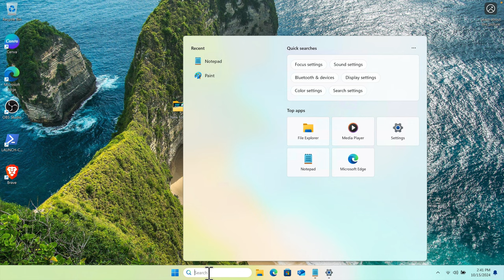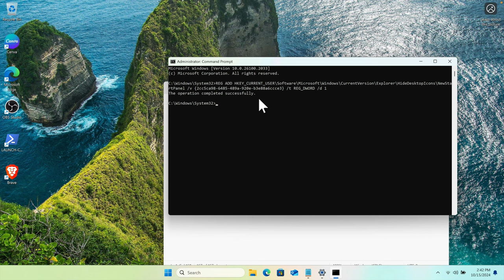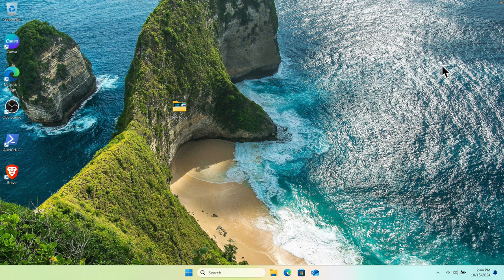Remove the "Learn About This Picture Icon from the Windows Spotlight Desktop Background How to Guide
Remove "Learn About This Picture" Icon on Windows Spotlight!
Tired of seeing the "Learn About This Picture" icon on your Windows Spotlight desktop background? In this video, I’ll show you exactly how to remove this icon from Windows, so you can enjoy your background without interruptions. Whether it’s cluttering your screen or just getting in the way, this quick guide will make it easy to disable the "Learn About This Picture" icon permanently. Follow along for a fast and effective fix for your Windows Spotlight experience, keeping your desktop clean and distraction-free!

Topics covered in this tutorial include:
How to Remove "Learn About This Picture" Icon from Windows Spotlight
Remove "Learn About This Picture" Pop-up from Windows Spotlight Easily
Remove "Learn About This Picture" from Windows Desktop in Minutes
Remove "Learn About This Picture" Icon – Windows Spotlight Guide
Quickly Remove the "Learn About This Picture" Icon on Windows Spotlight
Simple Way to Remove "Learn About This Picture" Icon from Desktop
Here’s How to Remove "Learn About This Picture" Icon in Windows Spotlight
Easy Steps to Remove "Learn About This Picture" Icon on Windows!
Want to Remove "Learn About This Picture"? Here’s a Guide for Windows
Get Rid of "Learn About This Picture" on Windows Spotlight
How to Stop the "Learn About This Picture" Icon from Appearing on Windows
Say Goodbye to "Learn About This Picture" Pop-Up on Windows
Eliminate "Learn About This Picture" from Windows Spotlight Now
No More "Learn About This Picture" Icon – Windows Spotlight Fix